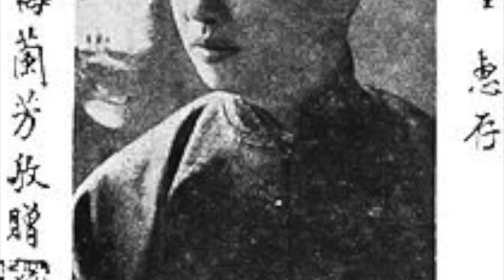Theater Final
Mei Lanfang --- Drew Guay
Theater 222-W01